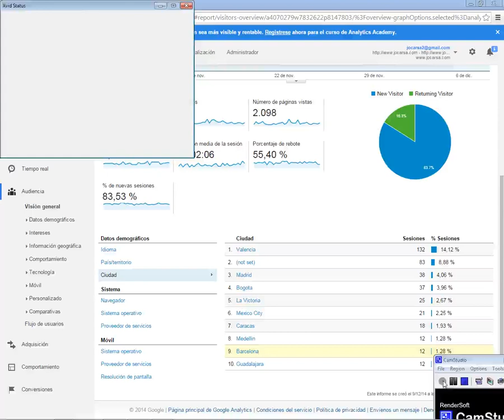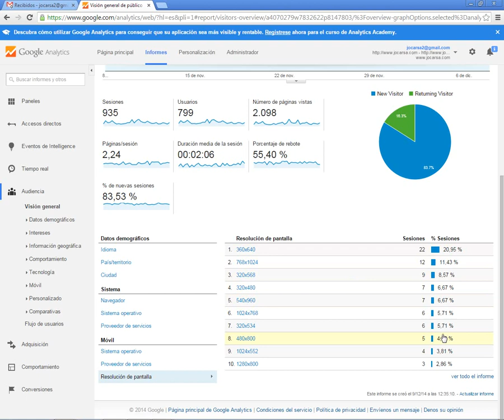Curso de introducción a Google Analytics 06 Tecnologia